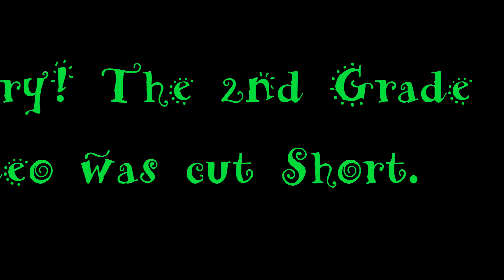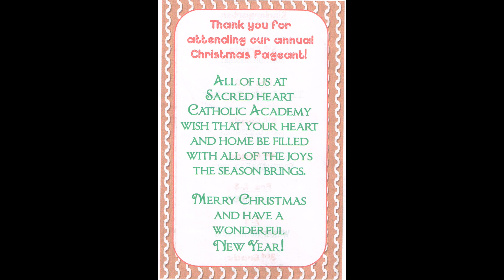2022 Sacred Heart Christmas Show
2022 Sacred Heart Catholic Academy in Glendale NY.